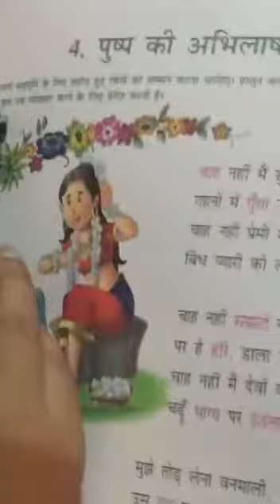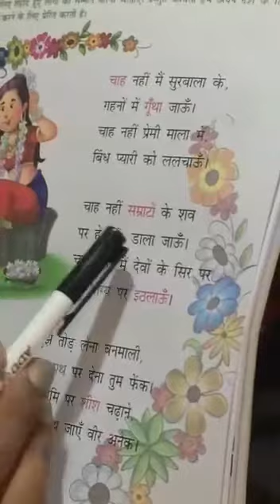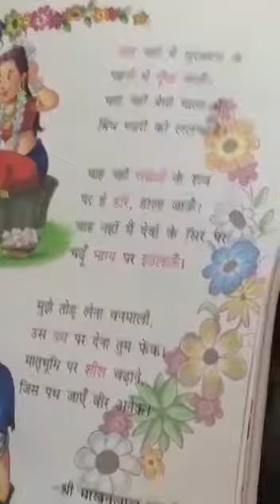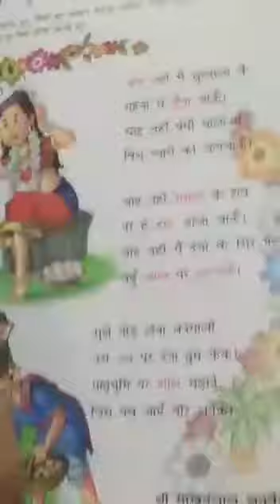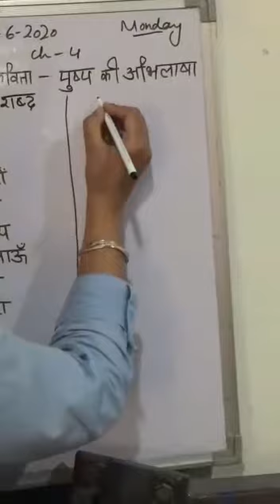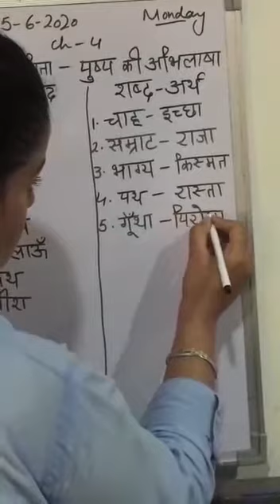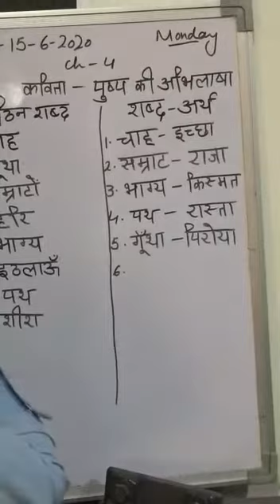CISSANGRUR/Grade 4/Hindi/ 15-6-2020/Monday